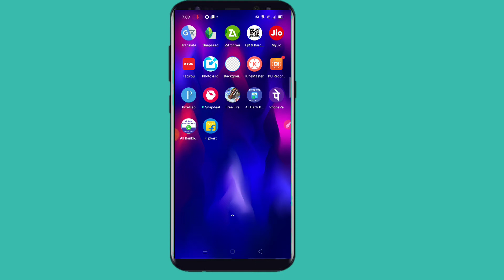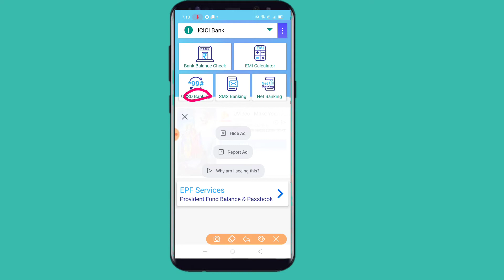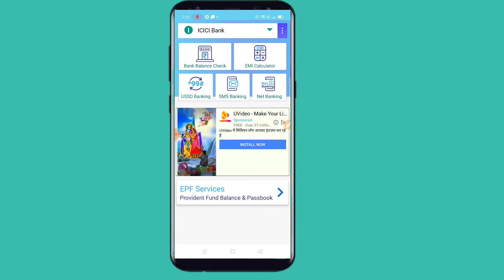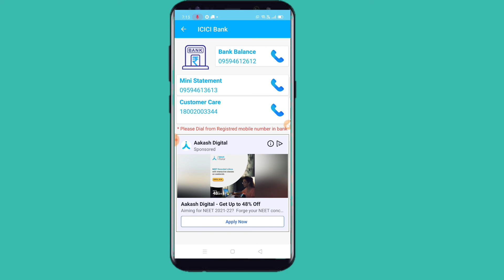ICICI Bank ka balance kaise chek Kare online || how to check balance आईसीआई बैंक बैलेंस चेक करें